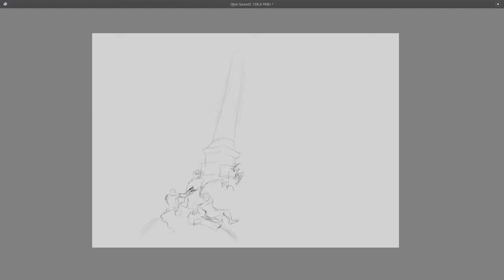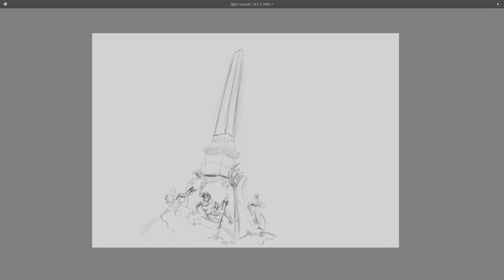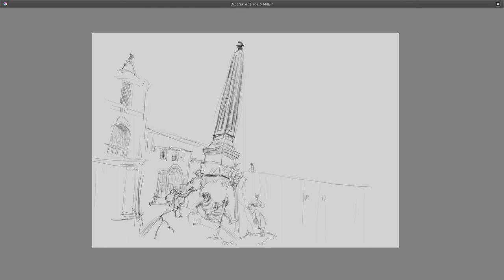Speed sketch #12: Fontana.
Skething in Krita + Huion
JAB-2020